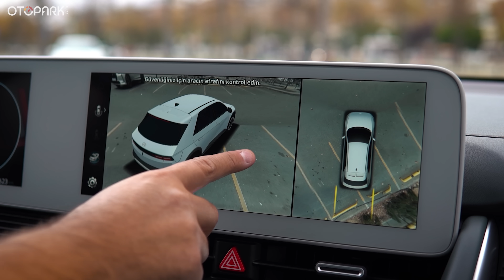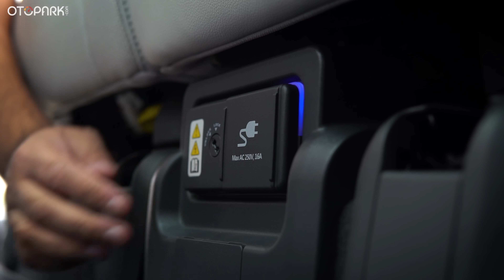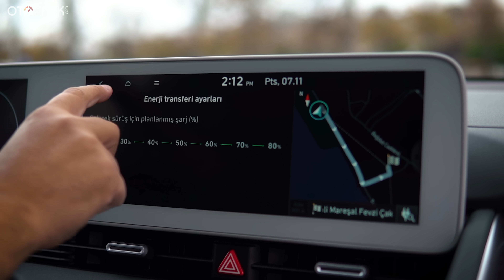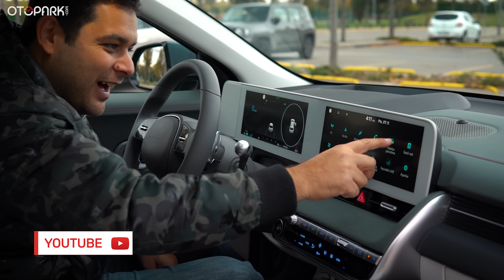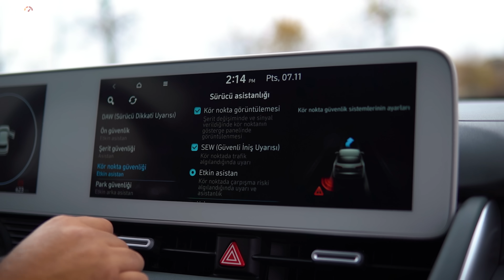Hyundai IONIQ 5 | Minecraft arabası | Otopark.com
Hyundai'nin başka bir boyuta atladığının göstergesi, Ioniq 5 ! Kübik tasarımlı bu küçük dev, teknolojisi ve performansıyla bizi etkilemeyi başardı. İyi seyirler!